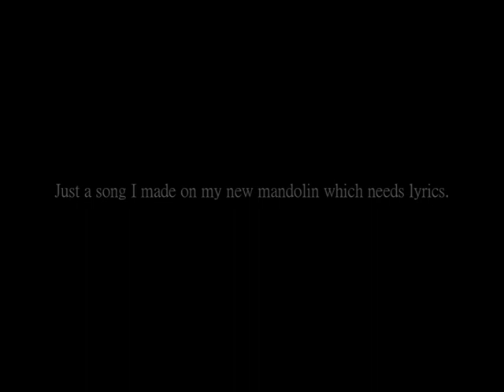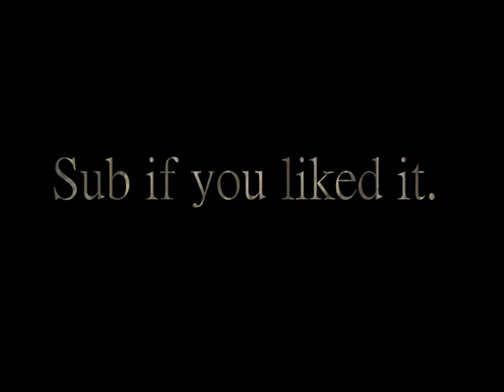Folk Song Idea - James Angus Moug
Just a quick draft of one of my song ideas which I reeeaaalllyy need lyrics too. I know I don't get many views but if someone could write some lyrics and send them to me would be greeeaaatt :) Thanks, like and sub!